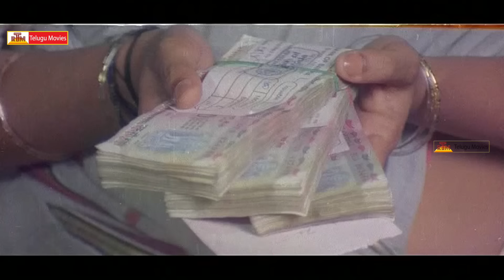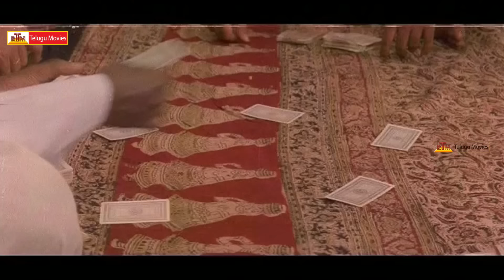Mohan Babu And Ramya Krishna Emotional Scenes In Telugu - Soggadi Pellam Movie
Soggadi Pellam Movie
Starring Mohan Babu, Ramya Krishna, Monica Bedi, Tanikella Bharani, Brahmanandam, Kasturi And others
Directed by Muthyala Subbaiah and
Produced by M A Gafoor.
Music Composed by Koti.